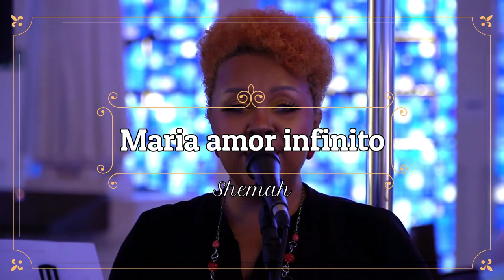Maria amor infinito ( Shemah ) - Sanglard Produções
Ficha técnica:

Referência: Banda Shemah
Intérprete: Marielhe Borges ( Maboh )
Local: Santuário Dom Bosco - Brasília-DF
Data: 12 de setembro de 2020

Equipe:
Piano: Duly Mittelstedt
Violino: Marcos Reis
Trompete: Derick Heliston
Percussão: Victor Lacombe
Voz: Marielhe Borges

905 Sul, Ed. Montblanc, sala 32 - Asa Sul -DF